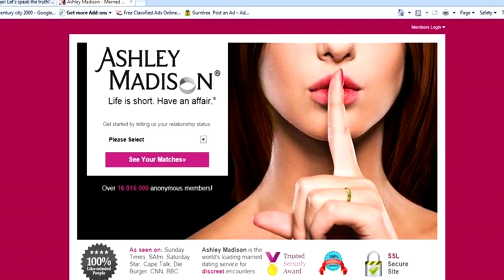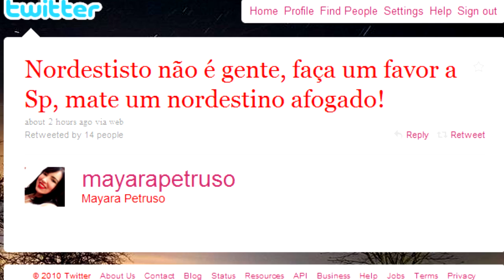5 pessoas muito odiadas na internet - Diário do Curioso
Como a internet parece não ter fim, e informação nunca é demais, listamos alguns casos bem curiosos ao redor do mundo. Hoje você vai conhecer algumas das pessoas mais odiadas da internet